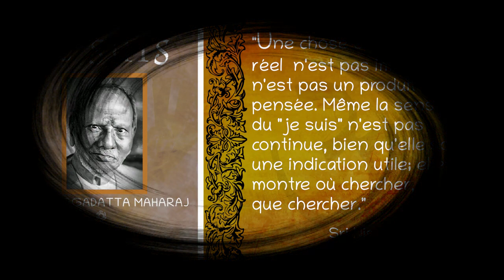Sri Nisargadatta Maharaj - "Je Suis" - Entretien n°2 [Advaita]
Entretien n°2 de "Je Suis" de Nisargadatta Maharaj, paru aux éditions Les Deux Océans.

▶️ Pour télécharger gratuitement ou en faisant un don le fichier audio